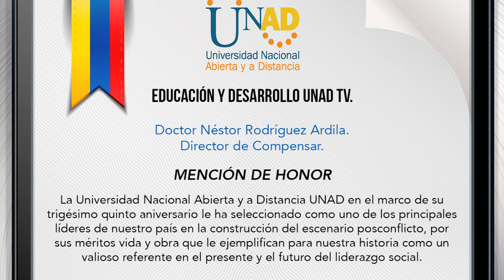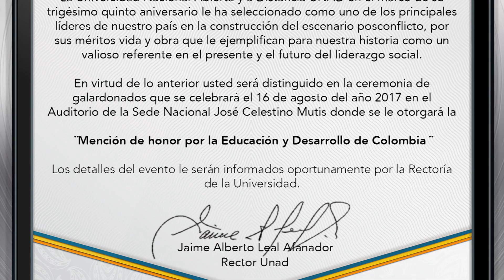UNAD Educación y Desarrollo "Mención de Honor" a Néstor Rodríguez Ardila. Parte 2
En esta ocasión continuamos el diálogo con Néstor Rodríguez Ardila, Director General de COMPENSAR, nos compartirá cómo ha sido su trayectoria y los desafíos en esta importante Caja de Compensación Familiar, la responsabilidad de fomentar en sus colaboradores la vocación por trabajar a favor del Bienestar de los colombianos, así como su visión acerca de los retos de la educación en la era Posconflicto.                                                                                                                                                                                                                                                                                                                                           Invitado:                                                                                                                                                                                                                                                                                                                                                                 Nestor Rodríguez Ardila, Director General de COMPENSAR                                                                                                                                                                                                                                                                                                                                           Agradecimiento a :                                                                                                                                                                                                                                                                                                                                                                 María Cristina Rodríguez Ardila, hermana
Ricardo Rodríguez González, hijp
Mónica Rodríguez González , hija
María Paula Rodríguez González , hija
Nubia González de Rodríguez , esposa
Margarita Añez , amiga
Carlos Mauricio Vásquez, amigo
Martha de Trujillo, amiga                                                                                                                                                                                                                                                                                                                                                                   Nelcy Hurtado, asistente

Director y Conductor del programa:
Jaime Alberto Leal Afanador, Ed.D., Rector UNAD
Recuerde ver este programa en Canal Institucional y Canal Universitario Nacional ZOOM